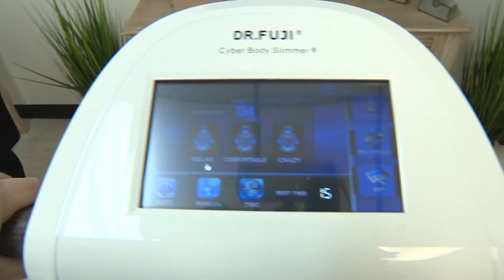Reve March 1